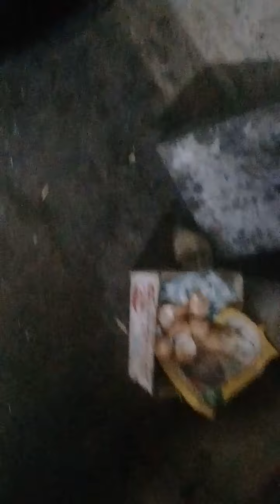CcAM (1 - 3) Prende la sartén y la carrera del agua XD